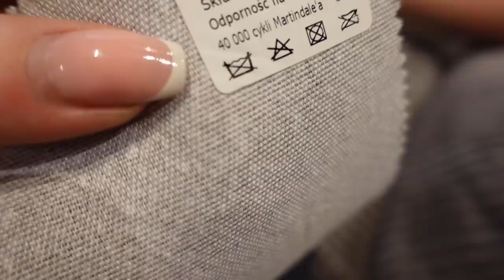Meble z OLX? Dlaczego WYMIENIAMY sofę IKEA???